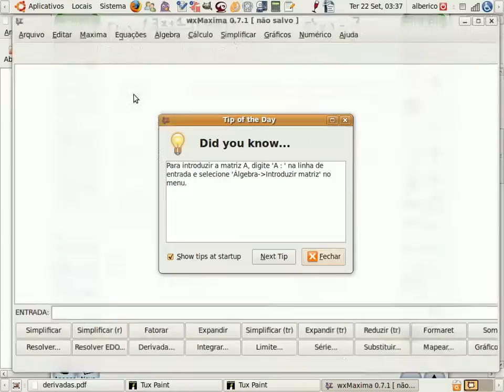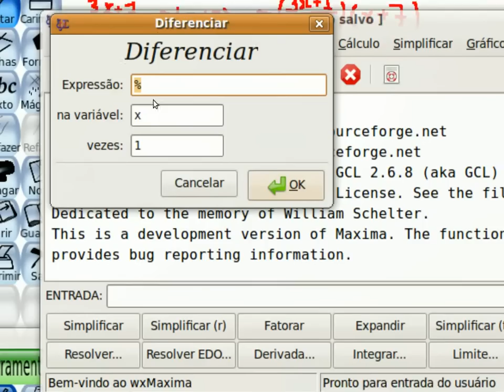UFRPE CÁLCULO derivada aula 035